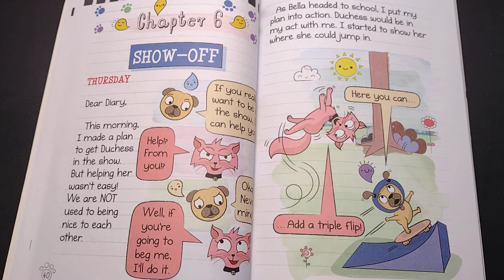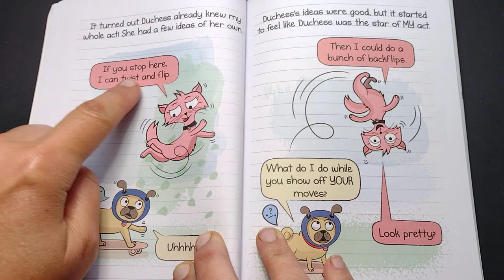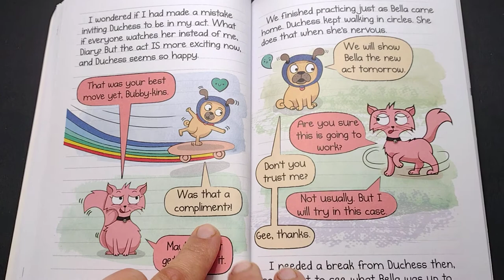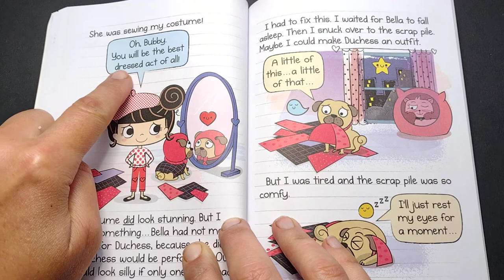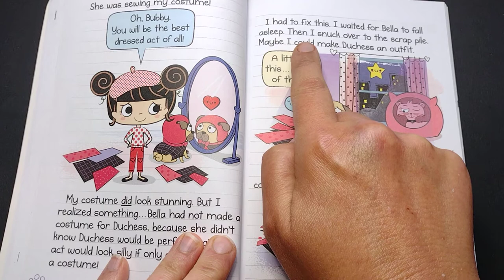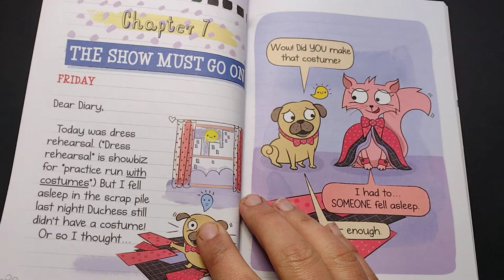Chapter 6 Diary of a Pug: Pug's Got Talent by Kyla May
Bub, everyone's favorite pug, and his human, Bella, are back in their fourth Branches chapter book!

This series is part of Scholastic's early chapter book line, Branches, aimed at newly independent readers. With easy-to-read text, high-interest content, fast-paced plots, and illustrations on every page, these books will boost reading confidence and stamina. Branches books help readers grow!

Bub's human, Bella, is putting on a pet talent show! Bub can't wait to wow the audience with his skateboarding stunts, not to mention his snazzy costume. But when dress rehearsal doesn't go as planned, Bub finds that it's up to him -- and his archenemy Duchess the cat -- to make things right. Can he and Duchess work together to make sure the show goes on?

With full-color artwork throughout, this funny and charming diary-format early chapter book is perfect for anyone who believes a furry pal is the best kind of friend.